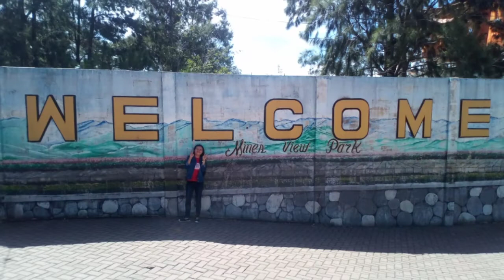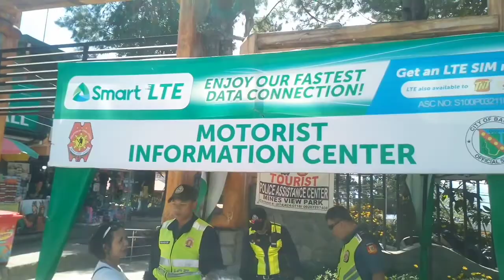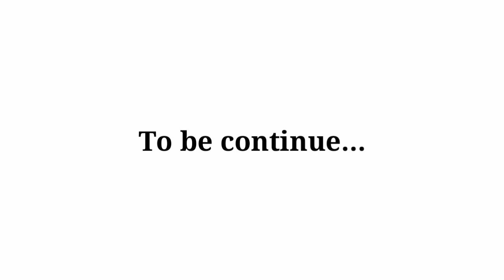TRAVEL VLOG: CAPTIVATING VIEW IN MINES VIEW PARK BAGUIO CITY PHILIPPINES 2019 | Mea Rose Diamante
Hi guy's it's me Mea! And tara samahan niyo ko sa aking travel nung vacation pa hahahaha

Follow niyo po ako sa nga accs ko!

Nagmamahal,
Mea Rose Diamante